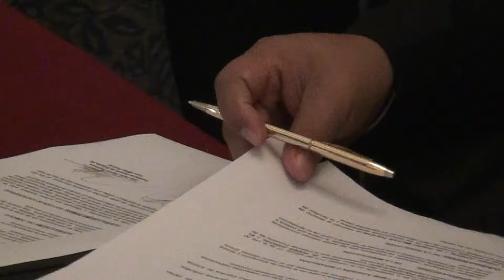24/05/2016 - Firma de convenio entre el Poder Judicial y el Fuero Militar Policial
24/05/2016 - El presidente del Poder Judicial, doctor Víctor Ticona Postigo, y su par del Fuero Militar Policial, general de Brigada EP (r), Juan Pablo Ramos Espinoza, firmaron hoy un convenio de cooperación, mediante el cual ambas instituciones se comprometieron a desarrollar actividades académicas y de capacitación especializadas en temas de interés común. En virtud del acuerdo, se realizarán cursos de capacitación dirigidos a perfeccionar la labor jurisdiccional de los magistrados del Poder Judicial y del Fuero Militar Policial, especialmente en temas de metodología activa y participativa y el método del caso. .(Ver nota completa en el siguiente enlace (Toda la información audiovisual de la Corte Suprema de Justicia de la República presionando